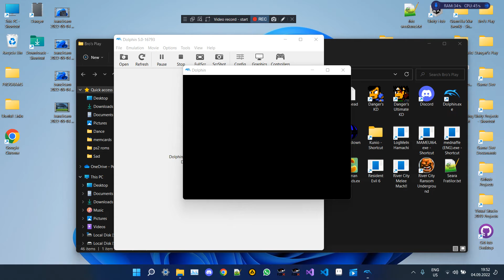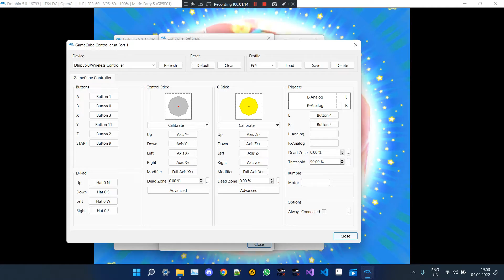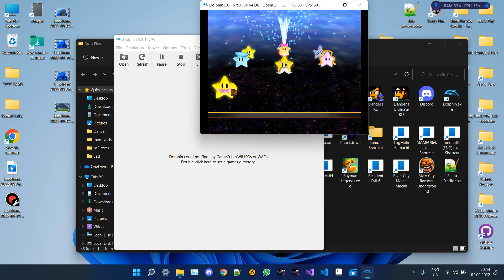Mario Party 5 Fratii Malefici de bye bye